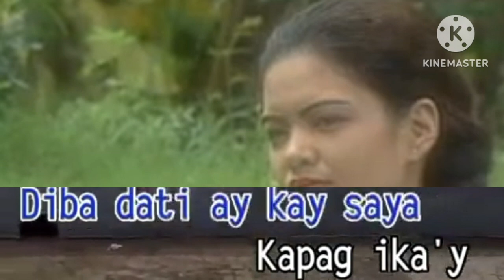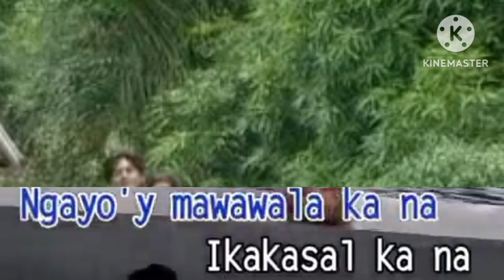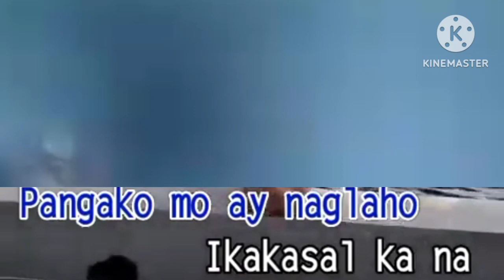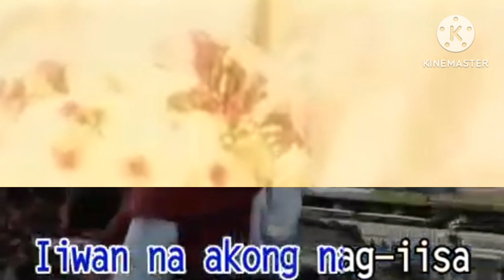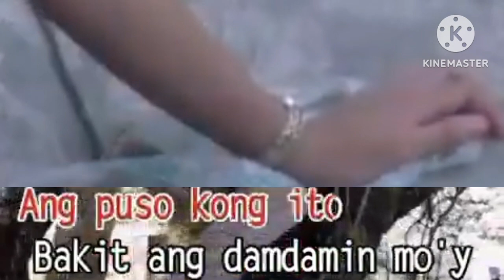08. Ikakasal Ka Na - Alex Catedrilla [Canary] | VCDPS: i Love Craziest Hit & VCDPS: OC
VCD Title: VCD Platinum Series: i Love Craziest Hit

Lifted from VCD Platinum Series: OPM Classics